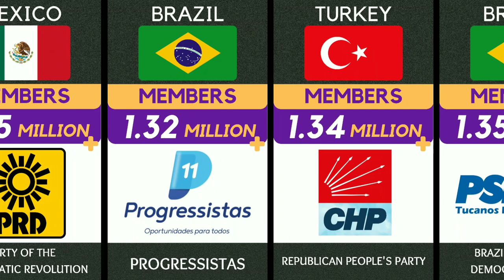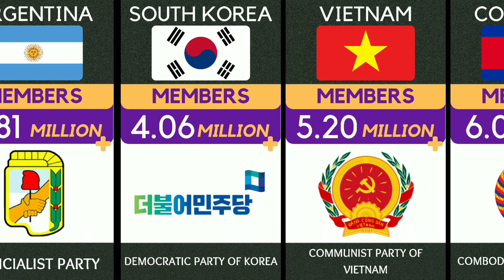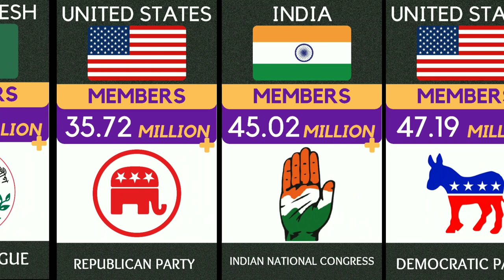World Largest Political Parties | Most Powerful Political Parties In The World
In this video we have shown World Largest Political Parties or Most Powerful Political Parties In The World.
This video is educative not to inspire a conflicts.

worlddata.info
Official Defence Websites of Countries

1. INDIA
MEMBERS - 985,757

2. ALGERIA
MEMBERS - 1 MILLION
NATIONAL LIBERATION FRONT

3. BRAZIL
MEMBERS - 1.07 MILLION
BRAZILIAN LABOUR PARTY

4. BRAZIL
MEMBERS - 1.08 MILLION
BRAZIL UNION

5. JAPAN
MEMBERS - 1.08 MILLION
LIBERAL DEMOCRATIC PARTY

6. TAIWAN
MEMBERS - 1.09 MILLION
KUOMINTANG

7. PARAGUAY
MEMBERS - 1.10 MILLION
AUTHENTIC RADICAL LIBERAL PARTY

8. BRAZIL
MEMBERS - 1.15 MILLION
DEMOCRATIC LABOUR PARTY

9. SYRIA
MEMBERS - 1.20 MILLION
ARAB SOCIALIST BA'ATH PARTY - SYRIA REGION

10. MEXICO
MEMBERS - 1.25 MILLION
PARTY OF THE DEMOCRATIC REVOLUTION

11. BRAZIL
MEMBERS - 1.32 MILLION
PROGRESSISTAS

12. TURKEY
MEMBERS - 1.34 MILLION
REPUBLICAN PEOPLE'S PARTY

13. BRAZIL
MEMBERS - 1.35 MILLION
BRAZILIAN SOCIAL DEMOCRACY PARTY

14. PHILIPPINES
MEMBERS - 1.50 MILLION
PARTIDO FEDERAL NG PILIPINAS

15. MEXICO
MEMBERS - 1.58 MILLION
INSTITUTIONAL REVOLUTIONARY PARTY

16. BRAZIL
MEMBERS - 1.63 MILLION
WORKER'S PARTY

17. ARGENTINA
MEMBERS - 1.98 MILLION
RADICAL CIVIC UNION

18. PARAGUAY
MEMBERS - 1.99 MILLION
COLORADO PARTY

19. RUSSIA
MEMBERS - 2.07 MILLION
UNITED RUSSIA

20. BRAZIL
MEMBERS - 2.13 MILLION
BRAZILIAN DEMOCRATIC MOVEMENT

21. ANGOLA
MEMBERS - 2.70 MILLION
PEOPLE'S MOVEMENT FOR THE LIBERATION OF ANGOLA

22. MALAYSIA
MEMBERS - 3.35 MILLION
UNITED MALAYS NATIONAL ORGANISATION

23. SOUTH KOREA
MEMBERS - 3.47 MILLION
PEOPLE POWER PARTY

24. ARGENTINA
MEMBERS - 3.81 MILLION
JUSTICIALIST PARTY

25. SOUTH KOREA
MEMBERS - 4.06 MILLION
DEMOCRATIC PARTY OF KOREA

26. VIETNAM
MEMBERS - 5.20 MILLION
COMMUNIST PARTY OF VIETNAM

27. COMBODIA
MEMBERS - 6.01 MILLION
COMBODIAN PEOPLE'S PARTY

28. NORTH KOREA
MEMBERS - 6.50 MILLION
WORKER'S PARTY OF KOREA

29. VENEZUELA
MEMBERS - 7.63 MILLION
UNITED SOCIALIST PARTY OF VENEZUELA

30. TANZANIA
MEMBERS - 8.40 MILLION
CHAMA CHA MAPINDUZI

31. INDIA
MEMBERS - 10.05 MILLION

32. ETHIOPIA
MEMBERS - 11.01 MILLION
PROSPERITY PARTY

33. INDIA
MEMBERS - 11.02 MILLION

34. TURKEY
MEMBERS - 11.04 MILLION
JUSTICE AND DEVELOPMENT PARTY

35. PAKISTAN
MEMBERS - 18.30 MILLION
PAKISTAN THEREEK-E-INSAF

36. BANGLADESH
MEMBERS - 21.08 MILLION
AWAMI LEAGUE

37. UNITED STATES
MEMBERS - 35.72 MILLION
REPUBLICAN PARTY

38. INDIA
MEMBERS - 45.02 MILLION

39. UNITED STATES
MEMBERS - 47.19 MILLION
DEMOCRATIC PARTY

40. INDIA
MEMBERS - 49.02 MILLION
ALL INDIA TRINAMOOL CONGRESS

41. CHINA
MEMBERS - 96.71 MILLION
CHINESE COMMUNIST PARTY

42. INDIA
MEMBERS - 180 MILLION